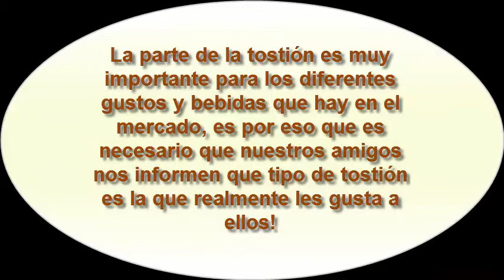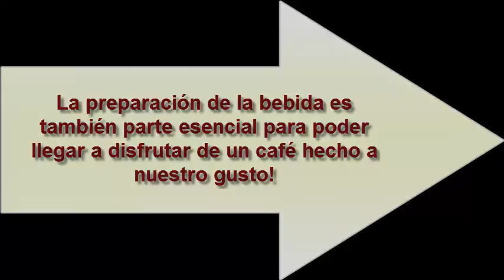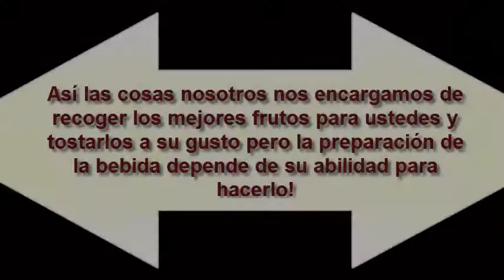Café Especial para Chile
En este video les mostramos a nuestros amigos amantes del buen café en Chile las características y presentaciones del Café Especial Origen Huila Colombia.